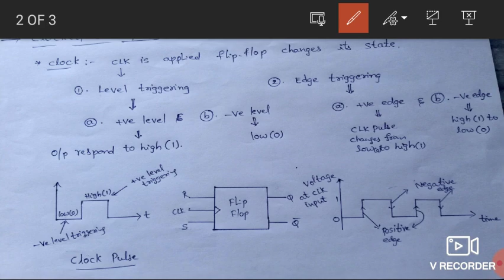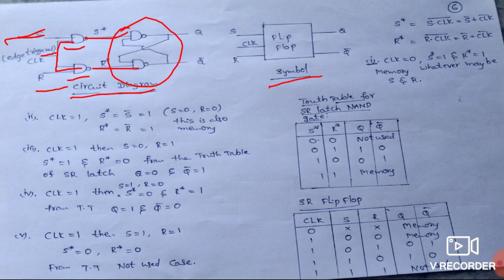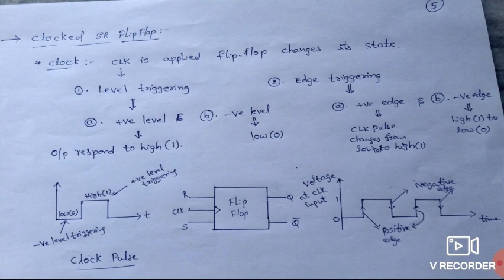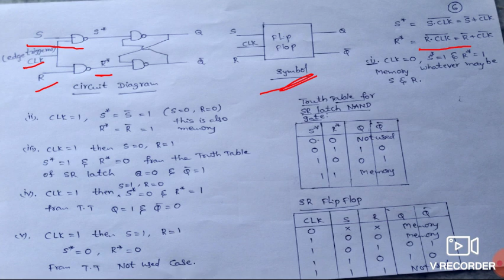Clocked SR Flip Flop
Clocked SR Flip Flop by Smt. K. Venkata Lakshmi, Lecturer in Physics, S.K.S.K. Mahila Kalasala Degree & PG (A), Tanuku